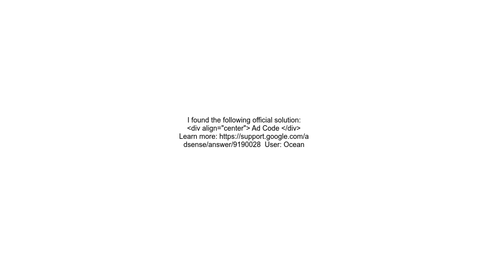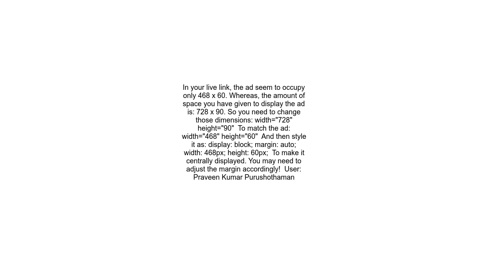How to align Google ads in center